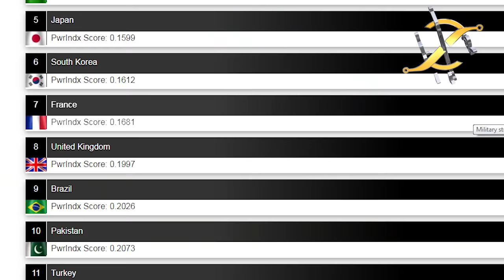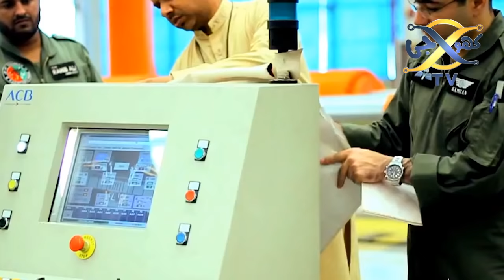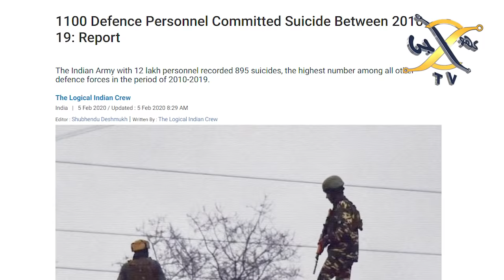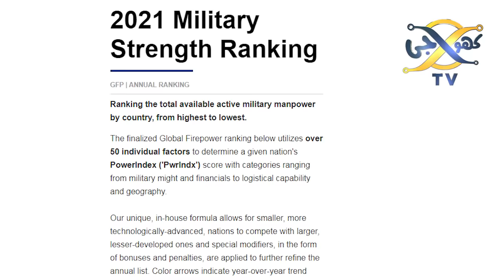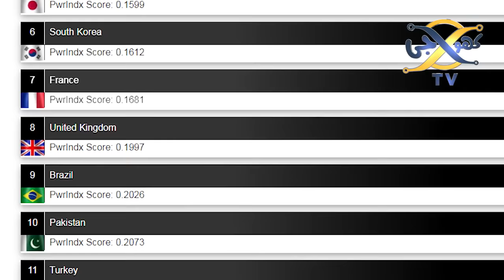Pairs Air Show I PAF Pilot Wing Commander Zeeshan Baryar World Record I KHOJI TV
Pairs Air Show I PAF Pilot Wing Commander Zeeshan Baryar World Record